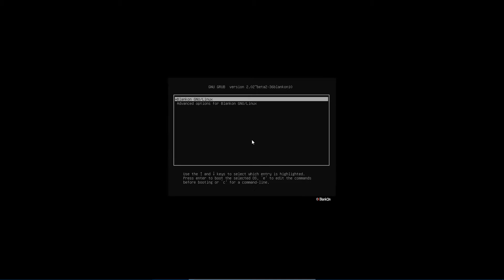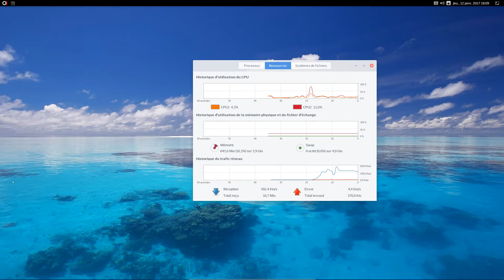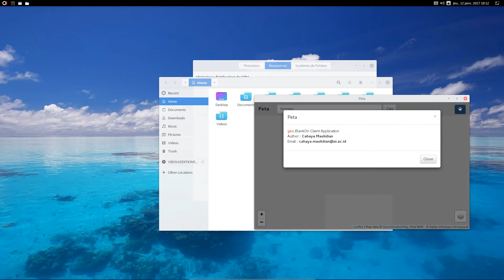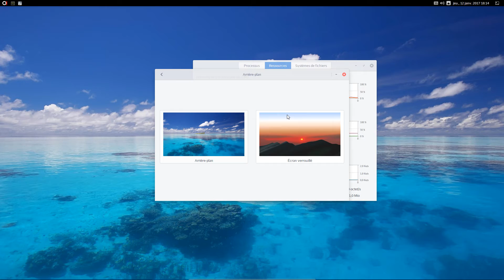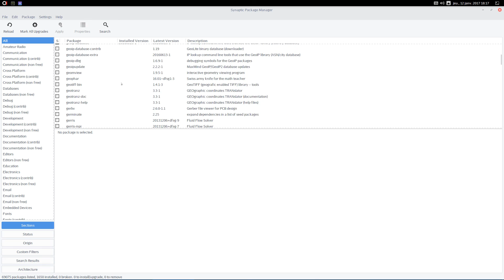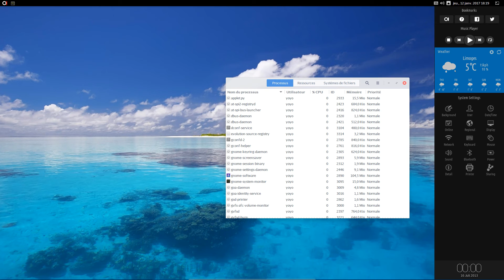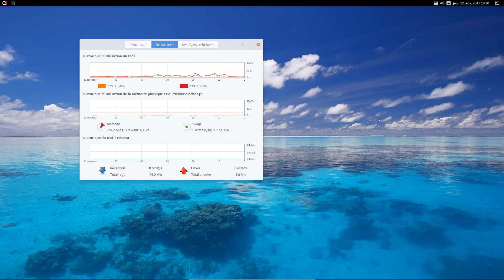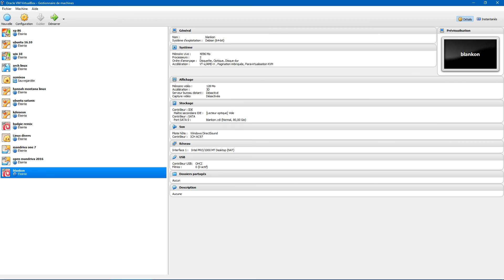Blankon Linux (Test et review en Français)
Test du système d'exploitation avec la vue du système en entier.
Petite précision, il est sur base Débian.